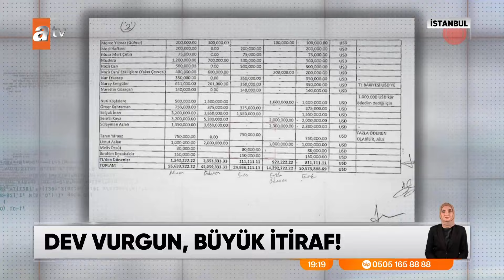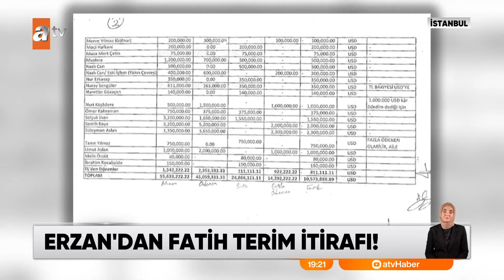Seçil Erzan’dan Fatih terim itirafı - atv Ana Haber 9 Mart 2024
Tüm Türkiye, sahte fon vurgunu davasının dördüncü duruşmasına kilitlendi. Bankacı Seçil Erzan ve tuzağa çektiği futbolcular, ilk kez yüzleşti. Duruşma, tam 13 saat sürdü. Emre Belözoğlu, Arda Turan ve Muslera, ifadelerinin ardından salondan ayrıldı. Seçil Erzan ise; mahkeme heyetine itirafta bulundu. Duruşmaya Erzan'ın bugüne dek hakkındaki iddiaları her seferinde reddeden Fatih Terim ile ilgili açıklamaları damga vurdu.